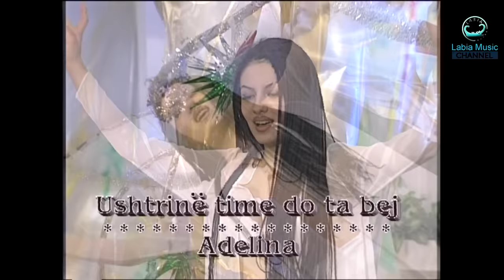Adelina Ismajli - Ushtrin time do ta bej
Labia

Publisher: Produksioni Labia ;
Producent ekzekutiv : Shkumbin Kryeziu

Muzika  :
Teksti    :